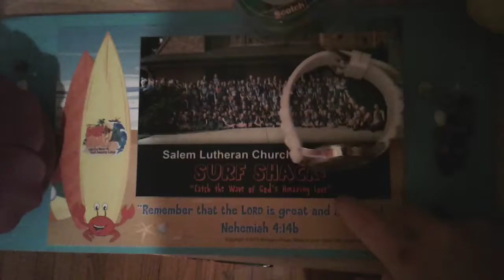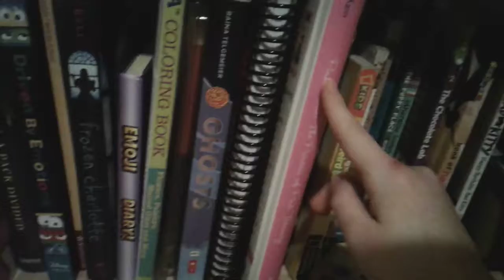Room tour part 2